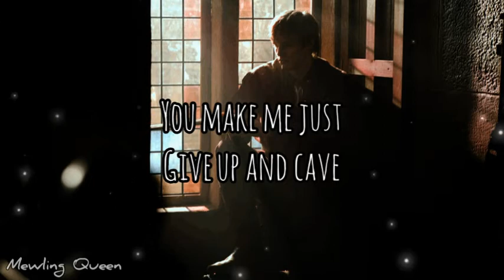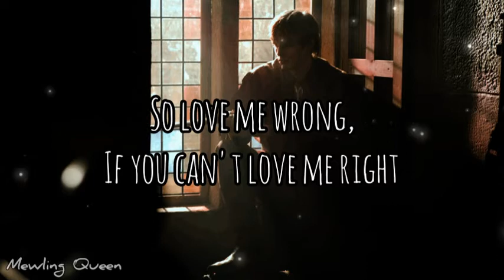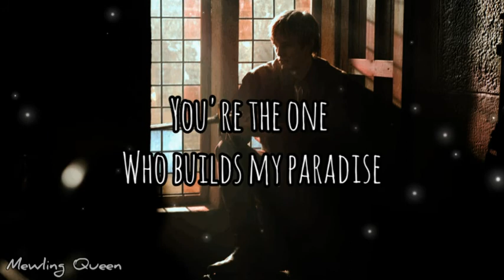[LYRICS] Love Me Wrong - Isak Danielson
Isak Danielson - Love Me Wrong
Album: Remember to Remember me

Regards,
Mewling Queen